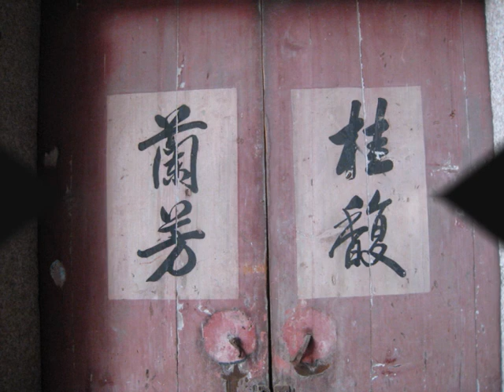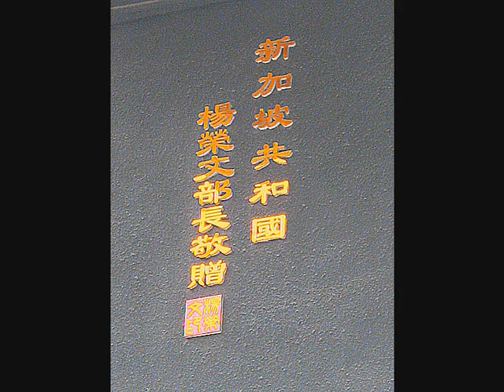潮安县庵埠镇文里村/Wenli, Anbu Township, Chao'an County, Guangdong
庵埠镇文里村经济发展迅速, 新旧建筑物互相辉映, 到处欣欣向荣.

Wenli Village of Anbu Town is approximately 10 km north of Shantou City. This collection of pictures shows a rapidly developing region, where the new and old buildings co-exist side by side.